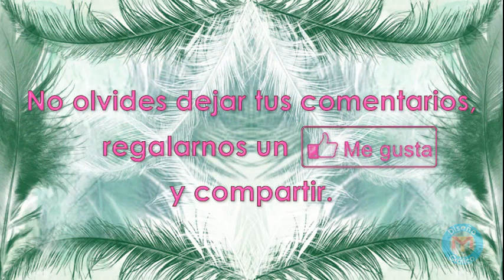Carnaval San Pablo del Monte - New York Transmisión En Vivo 2019 (8/10)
Presentación de la Camada de Carnaval: San Pablo del Monte, en la primer transmisión en vivo desde: San Pablo del Monte hasta New York 2019. Celebrado el día Domingo, 30 de Junio de 2019.

En la explanada de la presidencia de comunidad del barrio de Santiago, ubicado en Fco. I Madero número 39, Santiago, C. P. 90940, San Pablo del Monte, Tlaxcala, México, a las 16:30 horas.

La camada de San Pablo del Monte fue representada por huehues de las distintas camadas del municipio para realizar una presentación digna del municipio de San Pablo del Monte.